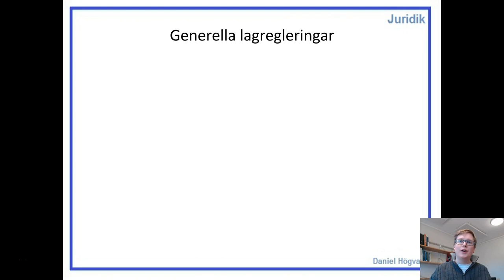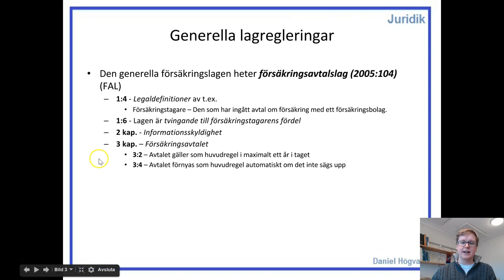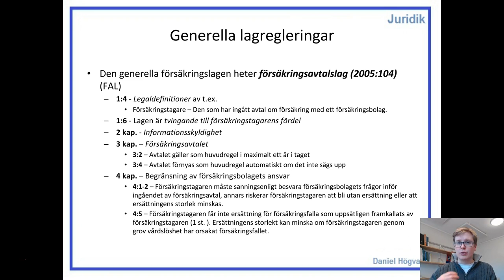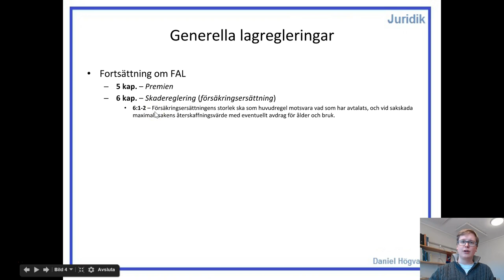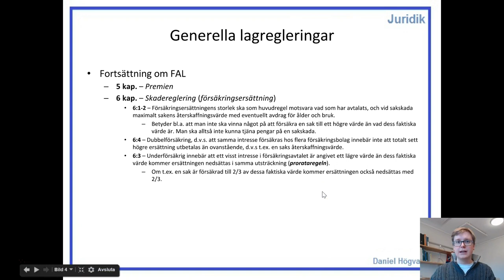Försäkringsrätt - Den 2 - Generella lagregleringar